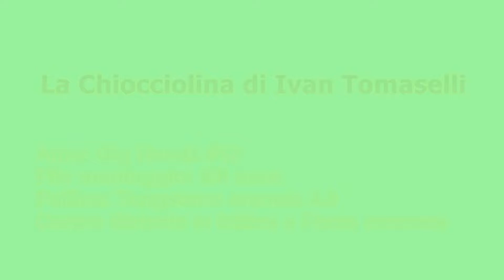La Chiocciolina by Ivan Tomaselli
24 Ottobre 2019 - Ivan Tomaselli mostra alcuni suoi dressing e sistemi di montaggio al Fly Angling Club di Saronno .